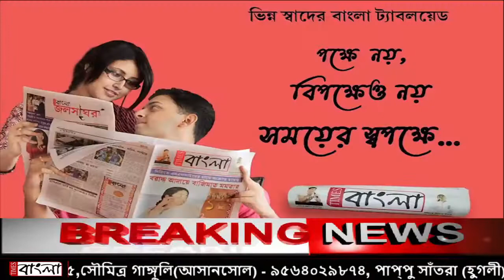মর্মান্তিক পরিণতি! ভাঙা হাত ঠিক করতে রোগীকে অজ্ঞান করার ইনজেকশন আর তারপরেই মৃত্যু রোগীর